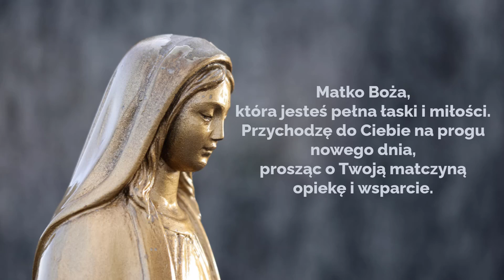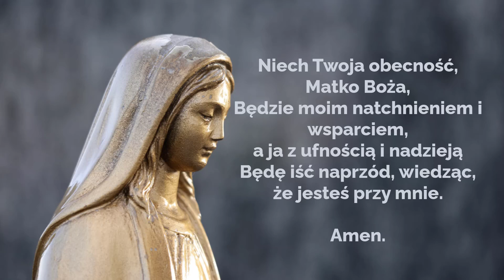🙏🏽🙏🏽🙏🏽 Modlitwa do Matki Bożej o Siłę i Prowadzenie. Siła Modlitwy.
Modlitwa do Matki Bożej o Siłę i Prowadzenie

Modlitwa do Matki Bożej, w której prosimy o Jej matczyną opiekę i wsparcie na każdy dzień naszego życia. Zawieramy w Niej nasze troski i nadzieje, szukając siły na stawienie czoła codziennym wyzwaniom. Oczekujemy Jej natchnienia, aby nasze działania były zgodne z wolą Bożą i pełne miłości. Ta modlitwa jest wyrazem naszej wiary i zaufania w Matkę Bożą jako źródło pokoju i siły duchowej.